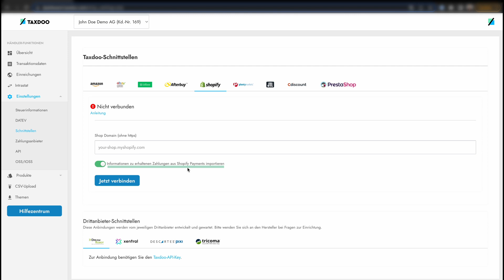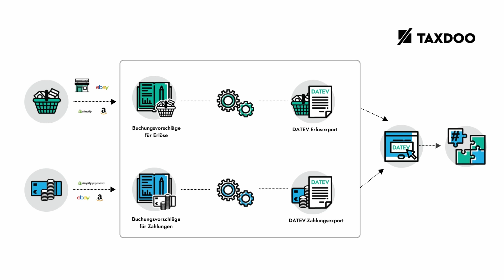Taxdoos Erlös- und Zahlungsexport für DATEV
Taxdoo stellt Ihnen eine Lösung vor, die nicht nur Bewegungsdaten verarbeitet, sondern auch Zahlungsvorgänge zur Übergabe an die Finanzbuchhaltung auswertet: den neuen DATEV-Zahlungsexport.